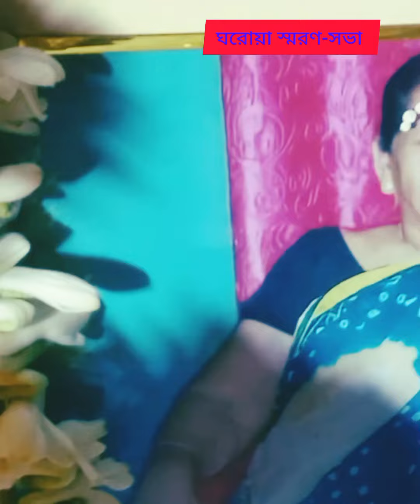ঘরোয়া স্মরণ-সভায়, নববর্ষের হরিনাম-গান সংকীর্তন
@3see572yt channel#3seeharinamsankirton